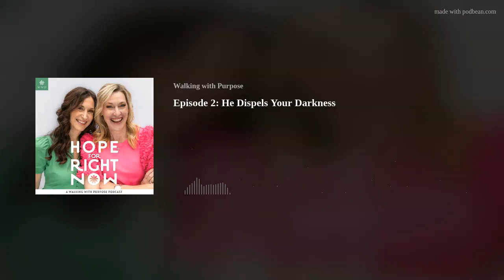Hope for Right Now, Episode 2: He Dispels Your Darkness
Join us for Episode 2 in our seven-week series, Encountering Jesus Personally. In this week's episode, Lisa and Laura dive into the Gospel of John, focusing on the famous I AM statement, “I am the light of the world.” Each time we find Jesus saying, “I am,” He is giving us a glimpse into what He’s like. He’s revealing something about His character. If you find yourself reaching for temporary things to fulfill you or wrestling with personal darkness and can’t find your way out, this episode is for you. Grab a cup of coffee and join Lisa and Laura as they unpack today’s Scripture and apply it to our daily lives.

Open your Heart to our key Scripture.
John 8:12: I am the light of the world.

Open your Bible to other Scriptures referenced in this episode.
John 8:20: These words he spoke in the treasury, as he taught in the temple; but no one arrested him, because his hour had not yet come.
Leviticus 23:42–43: You shall dwell in booths for seven days; all that are native in Israel shall dwell in booths, that your generations may know that I made the sons of Israel dwell in booths when I brought them out of the land of Egypt.
John 8:12: I am the light of the world; he who follows me will not walk in darkness, but will have the light of life.
Job 1:20–22: Then Job arose, and tore his robe, and shaved his head, and fell upon the ground, and worshiped. And he said, “Naked I came from my mother’s womb, and naked shall I return; the Lord gave, and the Lord has taken away; blessed be the name of the Lord.”
Luke 12:34: For where your treasure is, there will your heart be also.

Invite Him in with this episode’s questions for reflection.
What temporary things are you thinking are going to give you permanent light?
If you stopped looking to those things in your longing for beauty and enlightenment and would instead turn to the Light of the World, might you be satisfied in a deeper way?

Show mentions.
Dom Lorenzo Scupoli, The Spiritual Combat
Father Lasance, The New Roman Missal

We are committed to creating content that is free and easily accessible to every woman—especially the one looking for answers but unsure of where to go. If you've enjoyed this podcast, prayerfully consider making a donation to support it and other WWP outreach programs that bring women closer to Christ